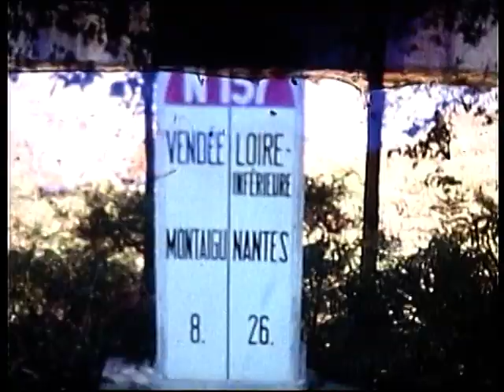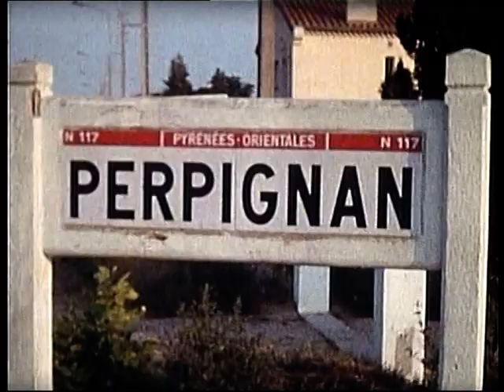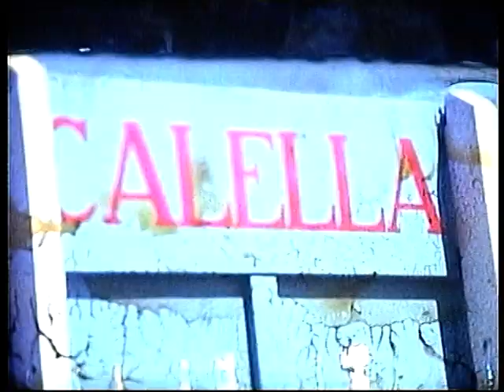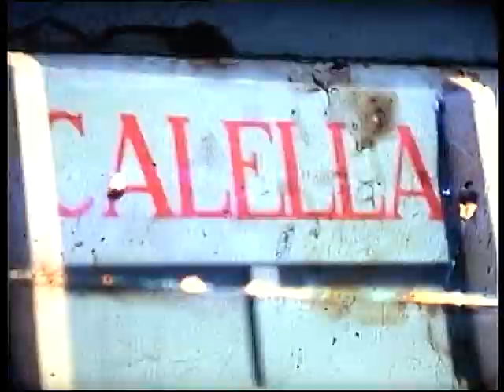Lightfoot cine 3